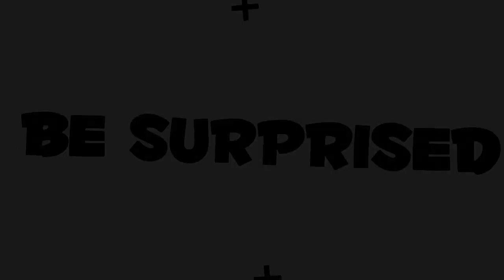How to make whistle at home with coconut leaf !! Very easy!!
This video showing how to make whistle at home with coconut leaf and  that make very louder sound.

This video is going to show you,
How to make Flute at home with coconut leaf that make very louder sound and this whistle also make for kids. It's a awesome toys for kids.

Everyone can easily make this whistle, So it's a Easy, simple instruction and tutorial  video for everyone.

This channel is all about  How To, Home Made, Great Ideas, simple, easy, funny, Movie, Songs, Hollywood, and entertainment.